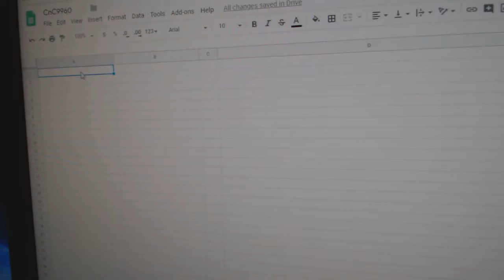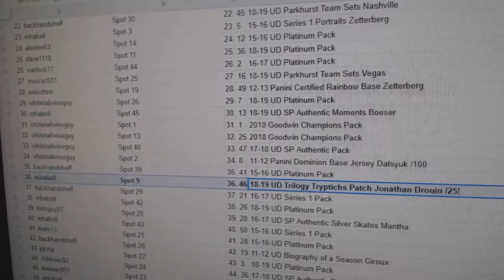C&C High End Gretzky Chancer Hockey Break - C&C GB #9960